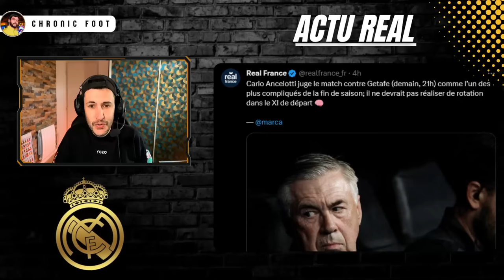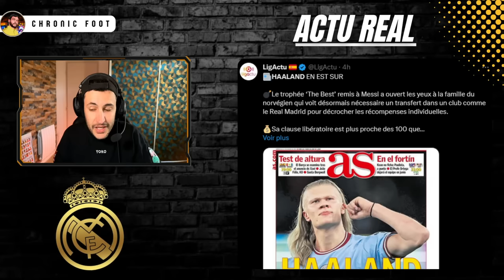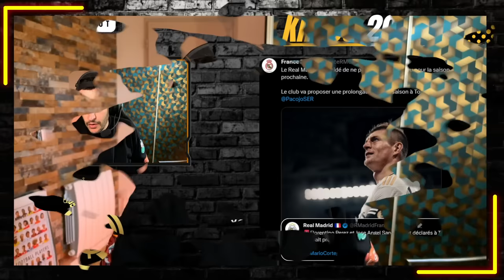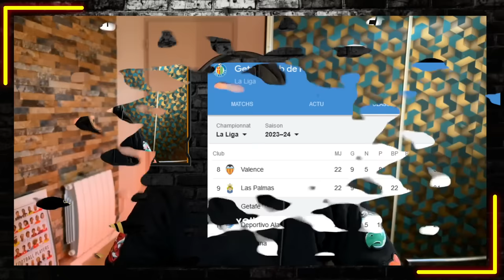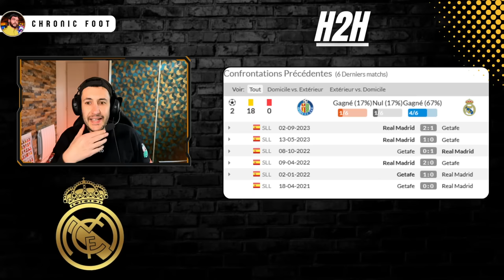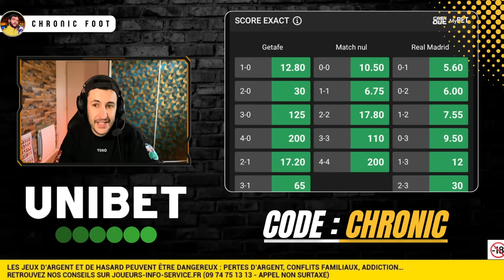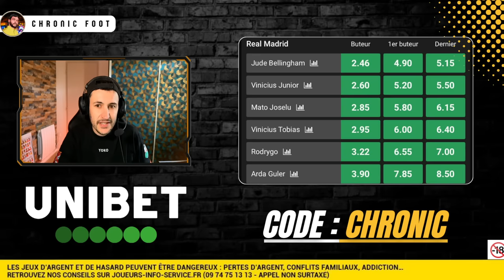🇪🇸 MATCH PIÈGE ! GETAFE VS REAL MADRID ! BELLINGHAM DE RETOUR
00:00 Introduction
01:20 Haaland vise le Real
01:46 Modric veut prolonger
04:12 Kroos vers une prolongation
06:12 Getafe l'équipe chiante par définition
08:12 Les compos probables
09:13 Mon prono